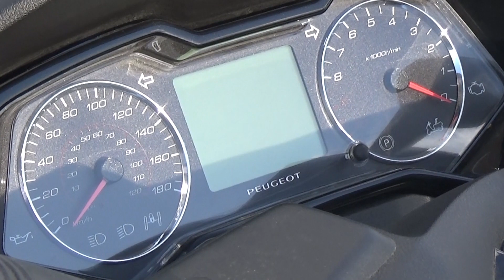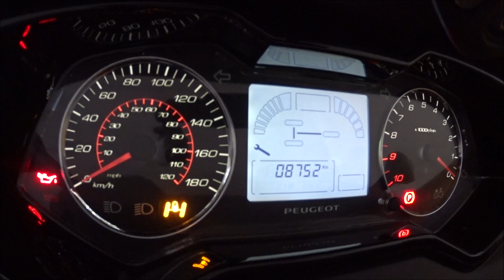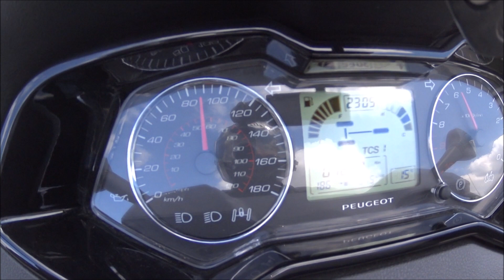Peugeot Metropolis 400i - skuter na kategorię B, prezentacja modelu.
Prezentacja trzykołowego skutera Peugeot Metropolis 400i, przygotowana przez Klub Maxi Skuterowy Burgmania.